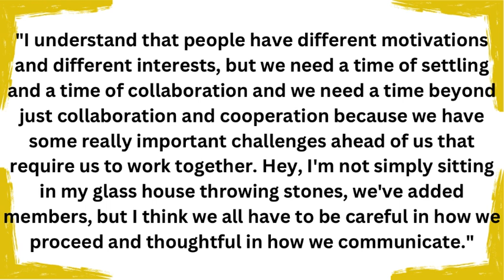Is the SEC Done Expanding? | Conference Realignment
In this college football video about conference expansion, Is the SEC Done Expanding? | Conference Realignment, Couz talks about the Southeastern Conference and if they will expand again. He will share quotes that Commissioner, Greg Sankey, gave to Paul Finebaum during an interview. Couz will give his opinion on what he thinks Sankey meant by these statements and what he thinks the SEC’s endgame ultimately is.

After Texas and Oklahoma announced they were leaving the Big 12 for the SEC, it set off a wave of conference realignment moves across college athletics; which has most recently led to the Big Ten deciding to add USC and UCLA. Now, the Big 12 and PAC-12 are rumored to be looking at more expansion. Will the SEC stay at their current 16 members? What is the impact on the college football landscape? Couz talks about these issues and more.

Blue Ridge Coffee Crafters - Type “Couz’s” in comments section.

This channel is dedicated to covering college football, with a heavy focus on the West Virginia Mountaineers and the Big 12 Conference. It will also cover major stories and games involving WVU basketball. It also covers conference realignment news & rumors, provides polls, game breakdowns and predictions, and a lot more. Teams covered other than WVU include; Oklahoma Sooners, Oklahoma State Cowboys, Iowa State Cyclones, Baylor Bears, TCU Horned Frogs, Texas Tech Red Raiders, Kansas State Wildcats, Kansas Jayhawks, Texas Longhorns, Cincinnati Bearcats, Houston Cougars, BYU Cougars, and UCF Knights.